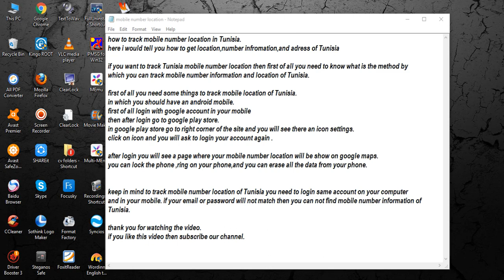track mobile number location in Tunisia [ tech ]